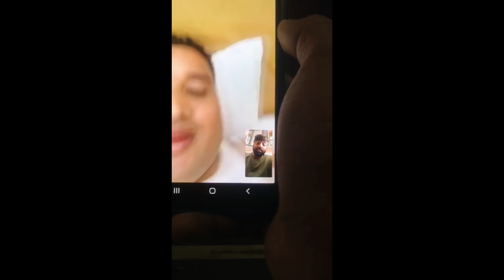Car Dealers और Customers के साथ हो रहा लाखों का SCAM ~ SCAM 2023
This video’s Sole Purpose to Aware Customers and Car Dealers.

Watch till end to know Full Story